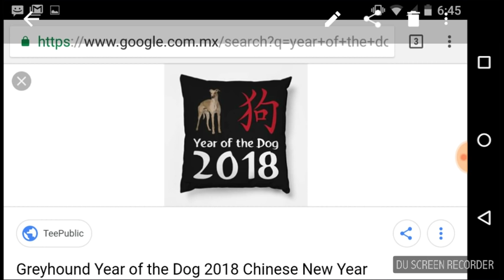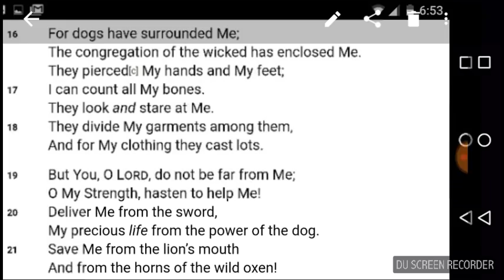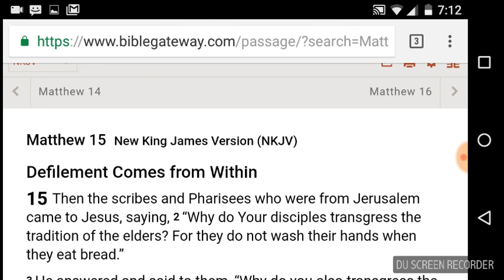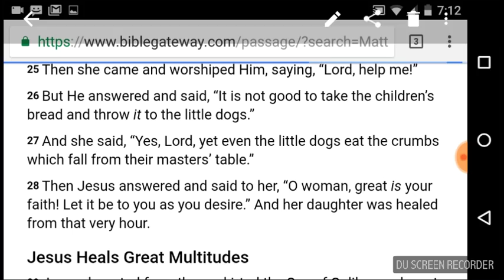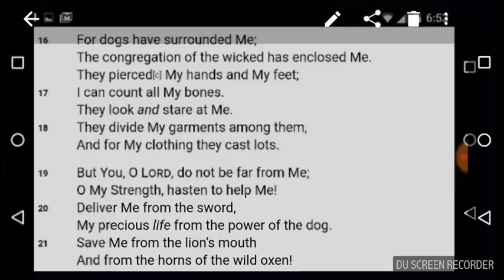7 DAY WARNING: DOG MEAT FOR OLYMPIC SOUP